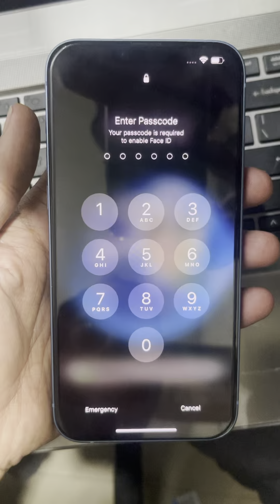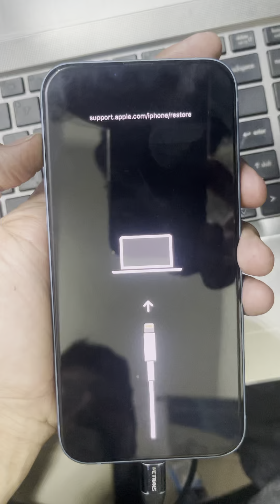How To Put iPhone 14 / 14 Pro / 14 pro max In Recovery Mode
Here's how to put iPhone 14 into recovery mode
In case you encounter a problem with your iPhone 14, or you want to set it up again, you can simply place your iPhone into recovery mode. You can erase data, and update your iPhone through the recovery mode.